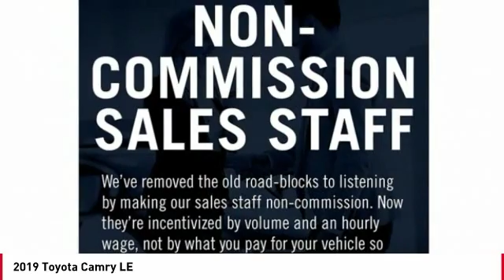2019 Toyota Camry Cathedral City CA 238245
2019 Toyota Camry LE

Recent Arrival!brbr28/39 City/Highway MPGbrbrToyota of The Desert has one of the largest New Vehicle Showcase Rooms on the West Coast. We carry in-stock about 325 models to choose from and take great pride in bringing you a beautiful state-of-the-art, ultra-modern location. In Addition, our inventory is protected from the desert elements such as sand, wind and sun in a shaded multi-level structure until you make your selection. We are one of only several dealerships in the Coachella Valley offering this extra level of protection of our vehicles. Featured Amenities include an oversized, highly interactive automobile showroom, All-new service drive reception area including three customer lounges. Parts and Accessories Boutique, TV, reading area, Tranquil study area with wifi throughout and high speed internet terminals. Young person's play/activity center with video and reading material. Complimentary snack booth with gourmet hot beverage machine. New Vehicle Delivery Center with trained delivery specialists knowledgeable in vehicle systems setup and customization. (E.G., Bluetooth Technology, Audio Streaming Apps, Navigation GPS, etc) Easy and flexible vehicle delivery process. Expedited and assisted document execution, home or work delivery, non-local vehicle delivery assistance (fees may apply and where allowable by law.)brbr2019 Toyota Camry LEbrbrBlack Cloth.brbr**ADVERTISED PRICES DO NOT INCLUDE ANY DEALER INSTALLED OPTIONS AND AD PRICES EXCLUDE LEASES**brOur sales staff is non-commission! That means were interested in helping to find the right vehicle for you, regardless of price.